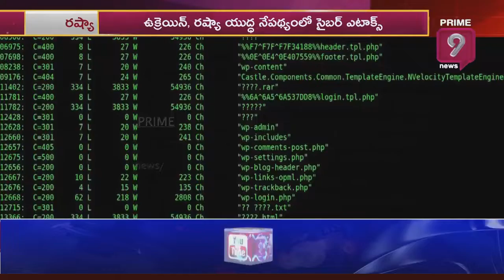ఉక్రెయిన్ అధికార వెబ్ సైట్లపై రష్యా దాడి | Russia Ukraine Crisis | Prime9 News